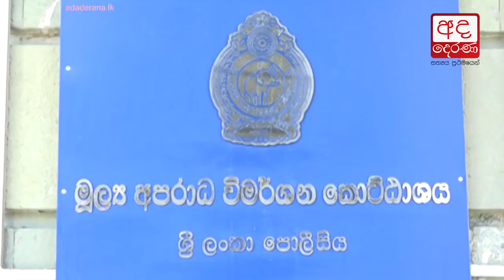Mahindananda released after fulfilling bail conditions